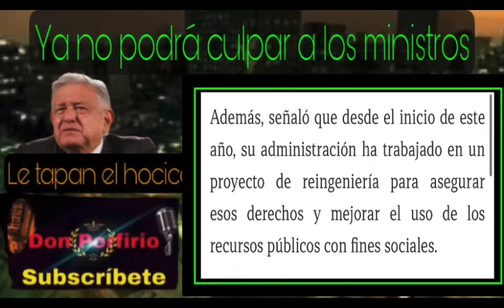Calladon de hocico a López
La ministra norma Piña le quitó le robó la narrativa a este loco de palacio ya no podrá decir que los jueces están defendiendo sus privilegios